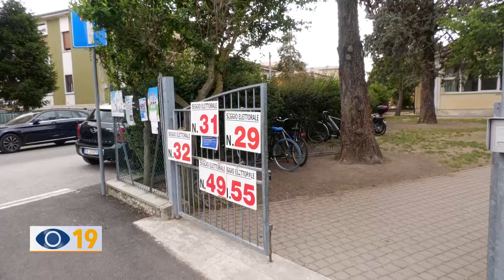Centinarola: prima il matrimonio poi a votare